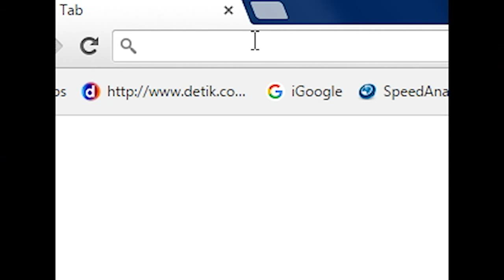Video Perpus Kemenkeu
Gelorakan minat membaca sejak dini, agar generasi mendatang bisa lebih kreatif dan mandiri. Ayo membaca sobatpustaka. :)